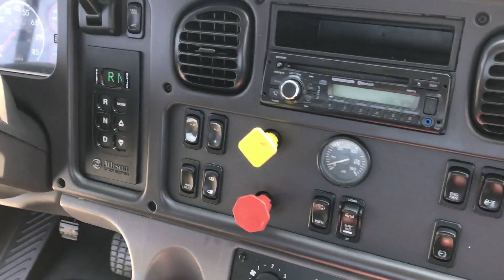2017 FREIGHTLINER BUSINESS CLASS M2 106 For Sale